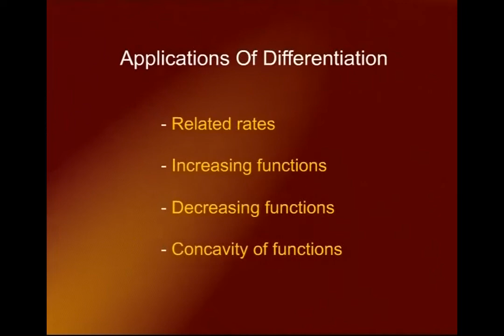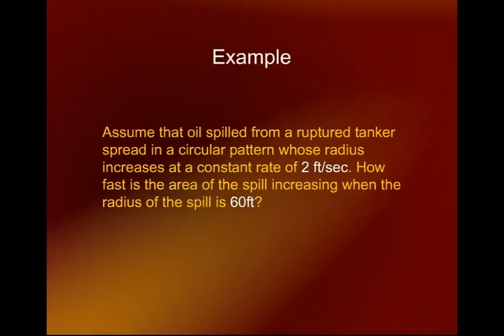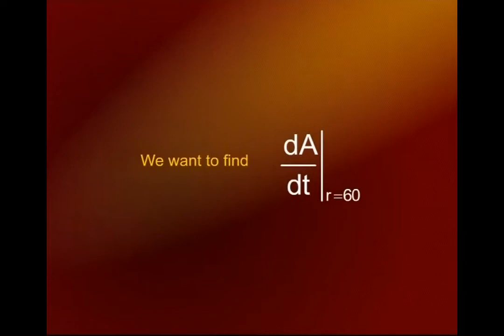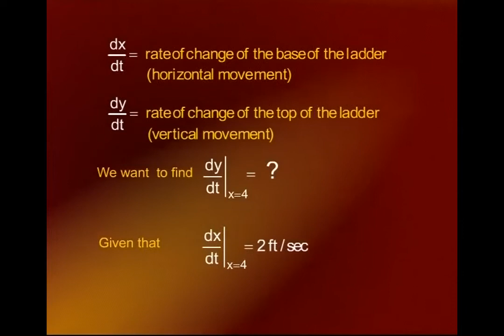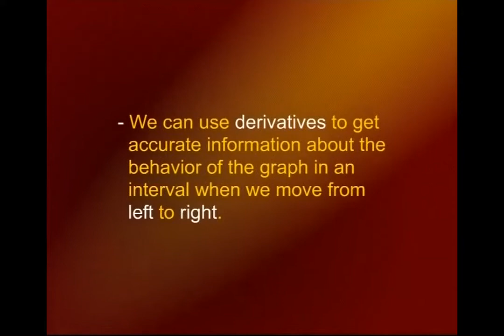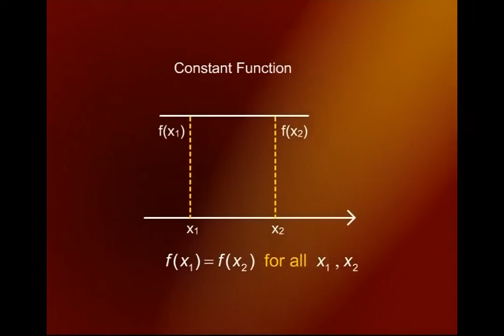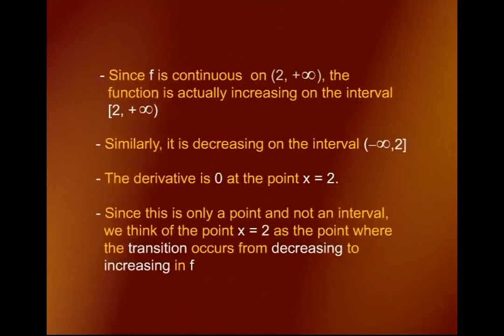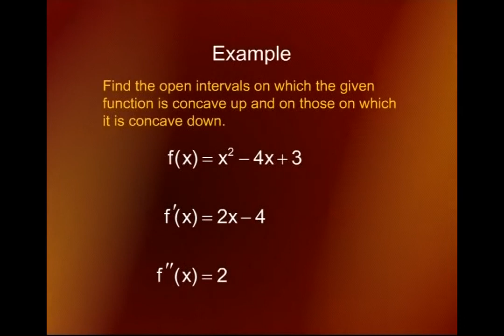Calculus And Analytical Geometry | MTH101_Lecture21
Lecture21 - Applications of Differentiation
by Dr. Faisal Shah Khan